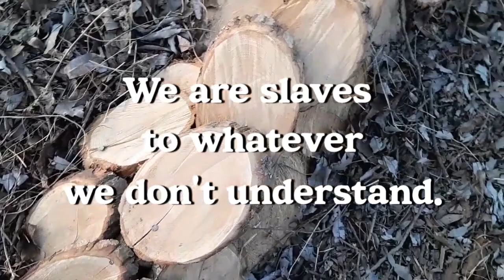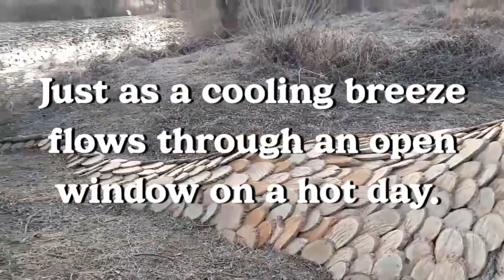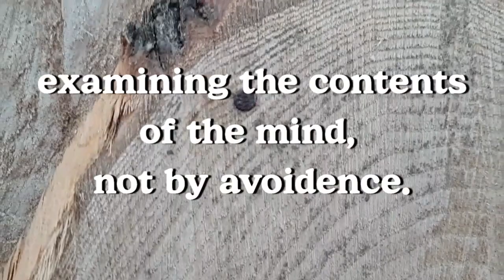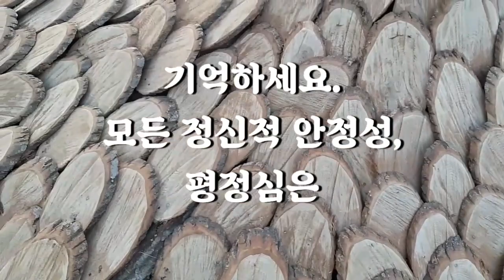Celebrity's Note 명사들의 명언영어 Vernon Howard -Try To Break Through 당신이 원하는 것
Your part is to open the windows
of your mind.
What do you really want for yourself?
Vernon Howard Quote
              Twilight Train